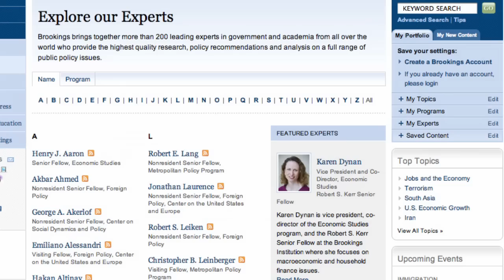Safety and Security Still a Challenge for IDPs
Elizabeth Ferris: We've gotten better at providing IDPs with food and water, but it's still difficult to provide them with safety and security, and too many face gender and political barriers.